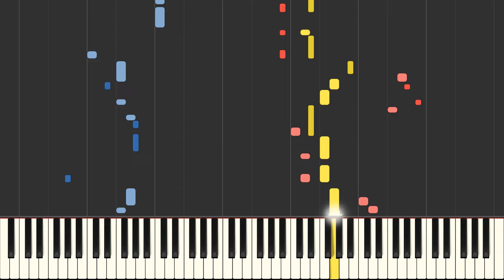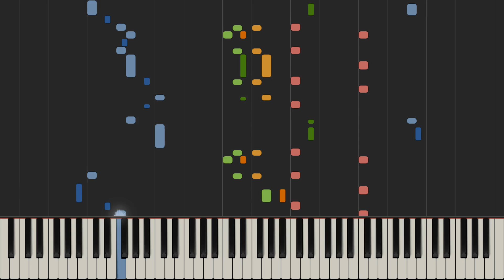Sonic 3 (Nov 1993 beta) - Competition Menu - Piano Reel Deconstruction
This one is quite the mess near the end of notes. I spaced them out as much as I could to try and reduce them overlapping.
The beta version of the competition menu music, but deconstructed and shown via a synthesia piano reel. Enjoy!